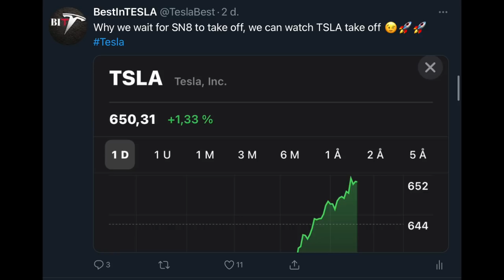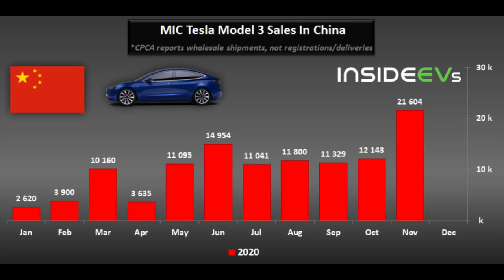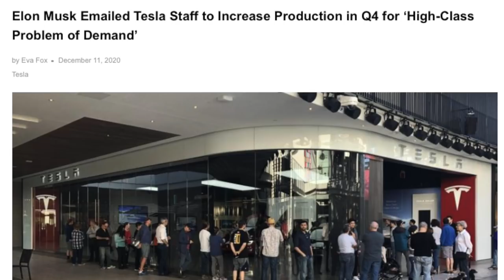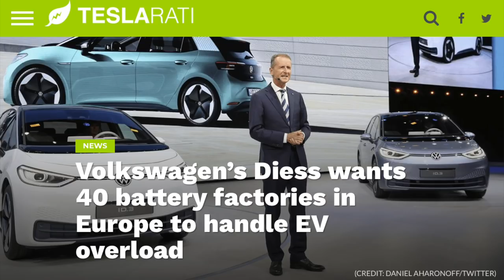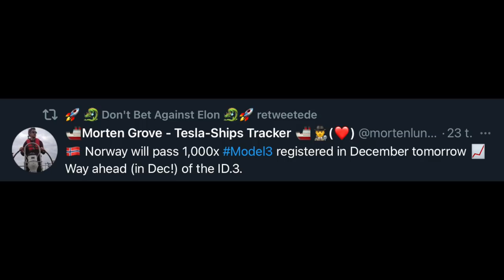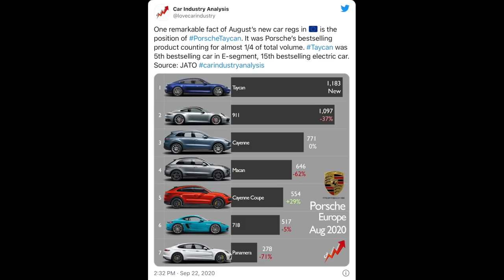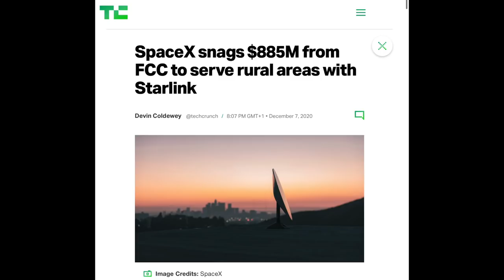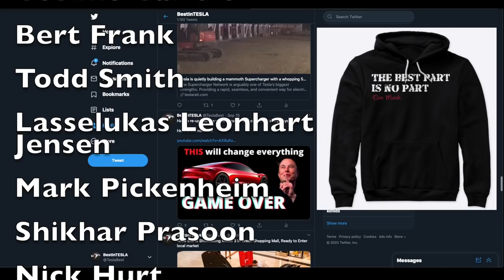Tesla makes NEW records | Porsche Taycan is TOO GOOD | Audi is coming with NEW electric car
Timestamps
00:00 - 00:49 : Intro
00:49 - 01:08 : Intro Music
01:08 - 03:44 : Tesla Stock price, $5Bill capital raise
03:44 - 06:57 : Spacex SN8 Starship prototype Launch
06:57 - 10:48 : Tesla China sales numbers explode
10:48 - 14:01 : UK EV’s sale, and Fully charge at Gridserve
14:01 - 14:55 : 40 new battery factory is needed in EU
14:55 - 15:47 : Bjørn Nyland shows us the future
15:47 - 17:26 : Model 3 sales in Denmark and Norway sets new records
17:26 - 18:10 : 100% sun powered house
18:10 - 20:09 : NEW Mercedes eSprinter coming
20:09 - 22:39 : Audi’s NEW E-tron GT is coming & Taycan is to good 🤷‍♂️
22:39 - 26:04 : THE TESLA SHORTS
26:04 - 28:03 : Thanks, and Christmas calendar winner, and a bit of fun.
28:03 - 28:55 :  THE ENDING